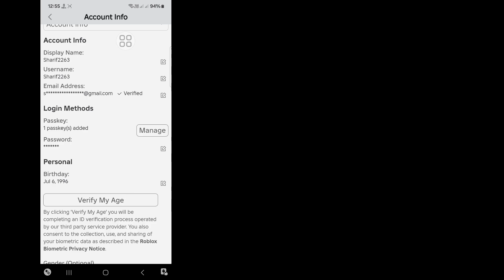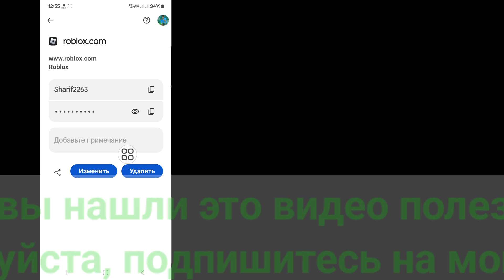Как увидеть пароль Roblox на мобильных устройствах в 2025 году || Как сбросить пароль Roblox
Как увидеть пароль Roblox на мобильных устройствах 2025 || Как сбросить пароль Roblox

Привет, зрители! Добро пожаловать в Solutions Box. В этом видео вы узнаете. Как увидеть пароль Roblox на мобильных устройствах 2025 || Как сбросить пароль Roblox
. Посмотрите это полное видео и следуйте всем моим шагам, не пропуская. Это очень простой и легкий метод.d

tx
🌹Пожалуйста, не забудьте enfxdsncПодписаться

🌹Пожалуйста, пообщайтесь со своими друзьями

как увидеть свой пароль roblox

как увидеть свой пароль в roblox mobile

посмотреть пароль roblox

как узнать свой пароль roblox

как увидеть пароль roblox, если вы его забыли

как увидеть пароль roblox 2025

как восстановить свой пароль roblox, если вы его забыли 2025